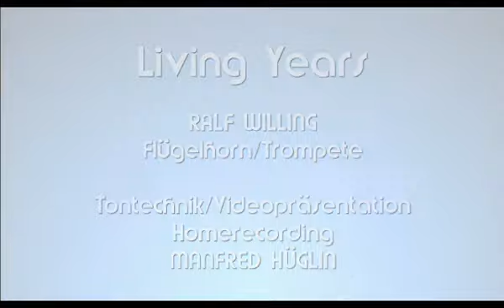Living Years Ralf Willing Trompete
Trompetensolo Ralf Willing